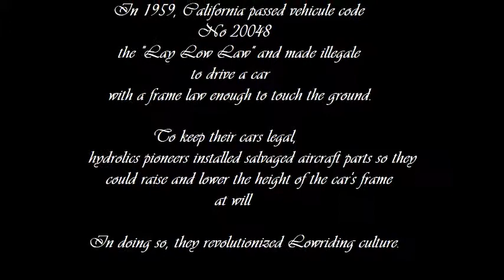Lowriders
London Motor museum presents Lowriders. Come to see us and our Lowriders section